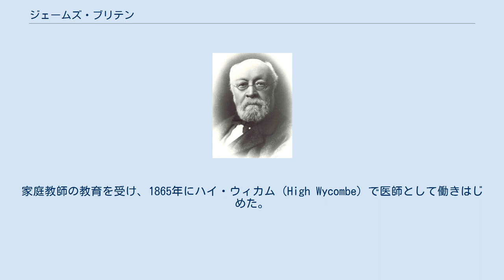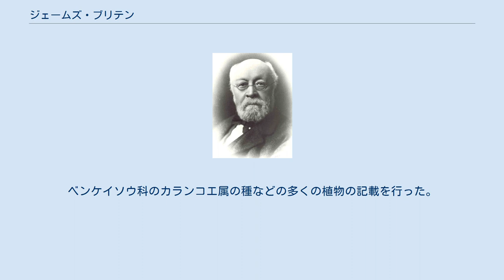ジェームズ・ブリテン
James Britten ジェームズ・ブリテン（James Britten、1846年5月3日 - 1924年8月8日）はイギリスの植物学者である。
 チェルシーに生まれた。
家庭教師の教育を受け、1865年にハイ・ウィカム（High Wycombe）で医師として働きはじめた。
植物学に興味を持ち、1863年に植物雑誌、"Journal of Botany"に論文を寄稿した。
1869年に王立植物園（キューガーデン）の標本館の助手になり、1871年から大英博物館の植物部門で働き始め、1909年に引退するまで、40年近く働いた。
ダニエル・オリバー（Daniel Oliver）が編集した『熱帯アフリカの植物』（ "Flora of tropical Africa" ）のベンケイソウ科の章の執筆を担当した。
 1879年から、ヘンリー・トリメン（Henry Trimen）の後を継いで、"Journal of Botany"の編集者となり、没するまで編集を続けた.。
ベンケイソウ科のカランコエ属の種などの多くの植物の記載を行った。
 20代のはじめにカトリック改宗し、カトリック真理協会（Catholic Truth Society）で熱心に活動した。
 Brittenは、植物の学名で命名者を示す場合にジェームズ・ブリテンを示すのに使われる。
（命名者略記を閲覧する／IPNIでAuthor Detailsを検索する。） ^ a b Britten, James (1846–1924). Meiosis.org.uk ^ a b Robert Zander (1984), Fritz Encke, Günther Buchheim, Siegmund Seybold (ed.), Handwörterbuch der Pflanzennamen (ドイツ語) (13. ed.), Stuttgart: Ulmer Verlag, ISBN 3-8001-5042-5。